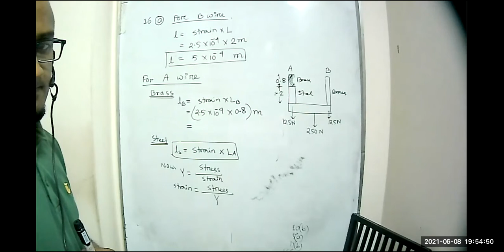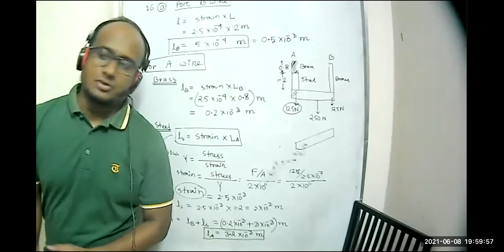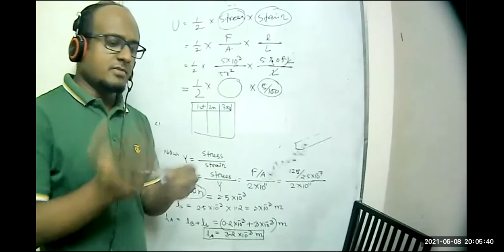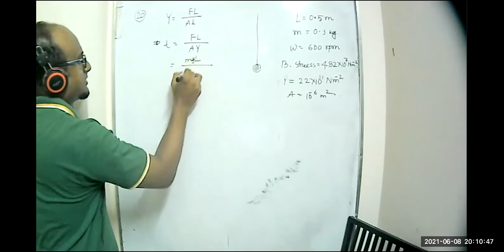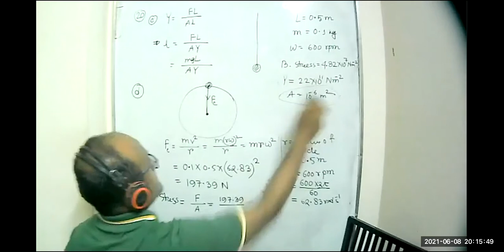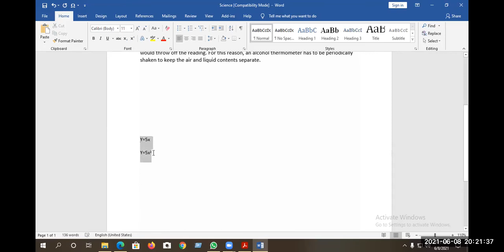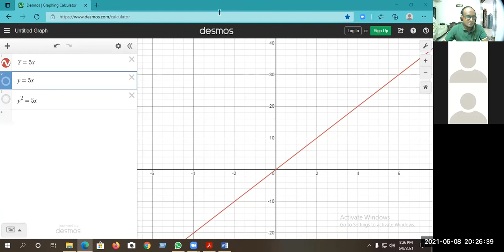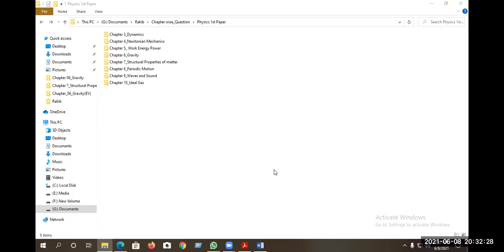8 june EV 2